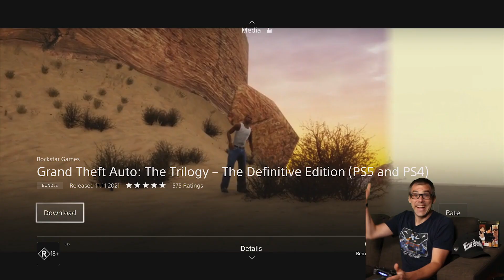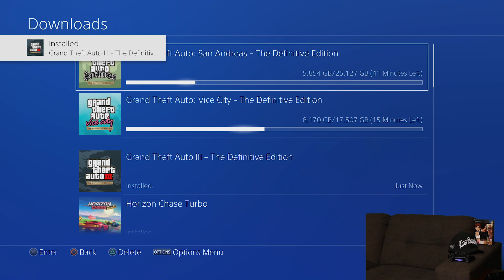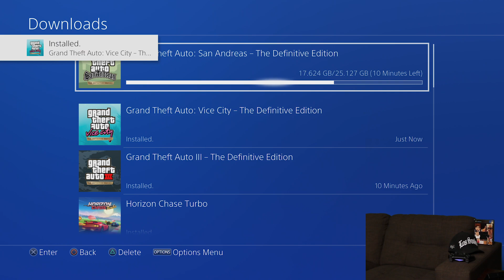Let's Install - Grand Theft Auto: San Andreas – The Definitive Edition [PlayStation 4]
Geek Aloud's LetsInstall of GrandTheftAuto SanAndreas - The Definitive Edition. This install was from a digital copy of the game onto a Playstation 4 Pro with an internal SSD. Internet connection speed is 900MB/s down, 40MB/s up. Upgrade your internal drive to an SSD

Grand Theft Auto: The Trilogy – The Definitive Edition is a 2021 compilation of three action-adventure games in the Grand Theft Auto series: Grand Theft Auto III (2001), Grand Theft Auto: Vice City (2002), and Grand Theft Auto: San Andreas (2004). It was developed by Grove Street Games[a] and published by Rockstar Games. All three games are remastered, with visual enhancements and gameplay upgrades. The games take place in separate locations: Grand Theft Auto III follows silent protagonist Claude in Liberty City; Vice City, set in 1986, features mobster Tommy Vercetti in the titular Vice City; and San Andreas follows gangster Carl "CJ" Johnson within the fictional state of San Andreas in 1992.

The two-year development was focused on maintaining the look and feeling of the original games; the physics code was copied from the originals, and an artificial intelligence program was used to automatically upscale textures. The development team studied the distinctive qualities of the original games. They added several colouring, weathering, and lighting effects, as well as new assets from Grand Theft Auto V (2013). The team consulted with the original developers at Rockstar North when upgrading the character designs. The Definitive Edition was released on Microsoft Windows, Nintendo Switch, PlayStation 4, PlayStation 5, Xbox One, and Xbox Series X/S on 11 November 2021, and is scheduled for release on Android and iOS devices in the first half of 2022.

Grand Theft Auto: The Trilogy – The Definitive Edition contains three games in the Grand Theft Auto series: Grand Theft Auto III (2001), Grand Theft Auto: Vice City (2002), and Grand Theft Auto: San Andreas (2004).[2] They are action-adventure games played from a third-person perspective wherein players complete missions—linear scenarios with set objectives—to progress through the story. Outside of missions, players can freely roam the open world and have the ability to complete optional side missions.[3][4][5] Some areas of the games become unlocked as the player progresses through the storyline.[5][6][7]

Grand Theft Auto III is set in Liberty City, loosely based on New York City;[8] it follows a silent protagonist, Claude, who is betrayed and left for dead by his girlfriend during a robbery and embarks on a quest for revenge that leads him to become entangled in a world of crime, drugs, gang warfare, and corruption.[3] Vice City, set in 1986 in the titular Vice City (based on Miami),[9] follows mobster Tommy Vercetti who, after being released from prison and becoming caught up in an ambushed drug deal, begins slowly building an empire by seizing power from other criminal organisations in the city.[7] San Andreas is set in 1992 within the fictional state of San Andreas, consisting of three main cities: Los Santos (based on Los Angeles), San Fierro (based on San Francisco), and Las Venturas (based on Las Vegas); the game follows former gangster Carl "CJ" Johnson, who returns home following his mother's murder and is drawn back into his former gang and a life of crime while clashing with corrupt authorities and powerful criminals.[5]

All three titles are remastered for The Definitive Edition, including a rebuilt lighting system, upgraded vehicle and character models, new navigation and heads-up display designs, and improved shadows, reflections, and draw distances. The controls were also updated to match those of Grand Theft Auto V (2013), and the checkpoint system was improved to allow for an automatic restart. On Nintendo Switch, the game includes gyro aiming and touchscreen support.[10] Some music tracks and cheats from the original versions of the games were removed.[11][12]